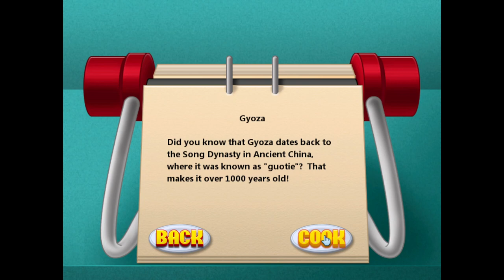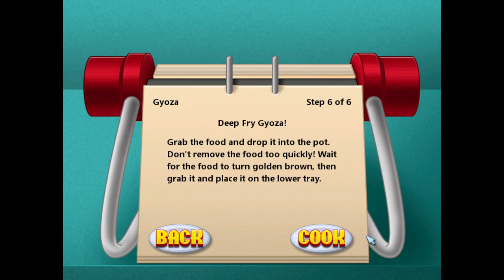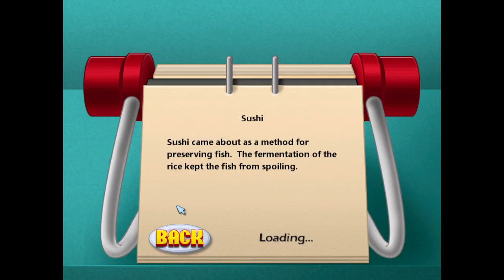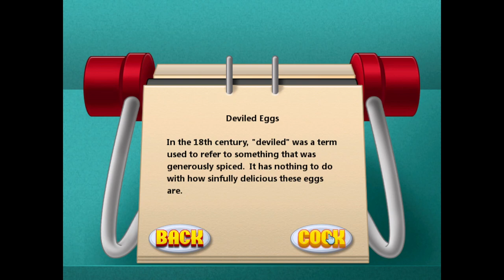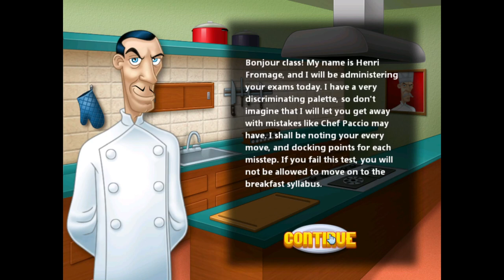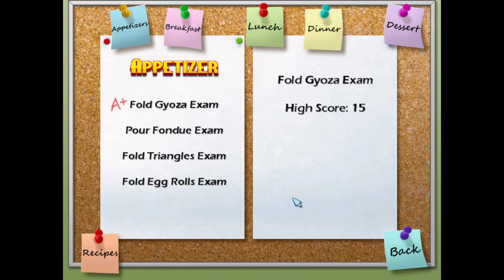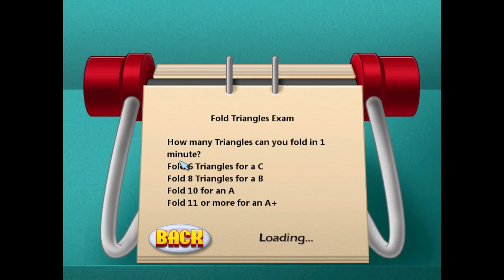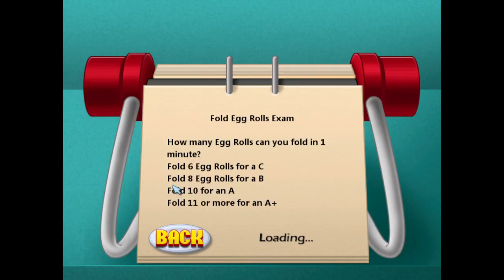Cooking Academy - PC Gameplay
Do you have what it takes to graduate in the Cooking Academy?